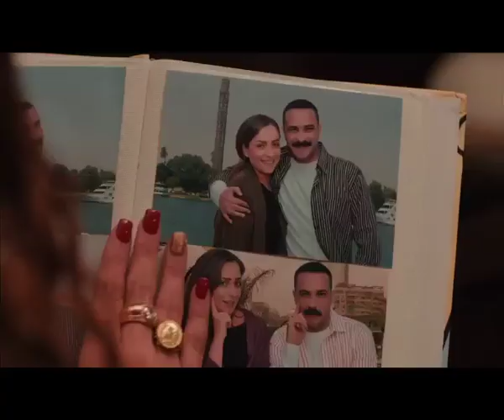الاعلان الثاني / فيلم سالم ابو اختة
Property of El-Sobky Productions
Starring ، ‏Mohamed Ragab / Ayten Amar / Horeya Farghaly‎‏‏ ‏
Produced by Ahmed El-Sobky
By: Ahmed ATef